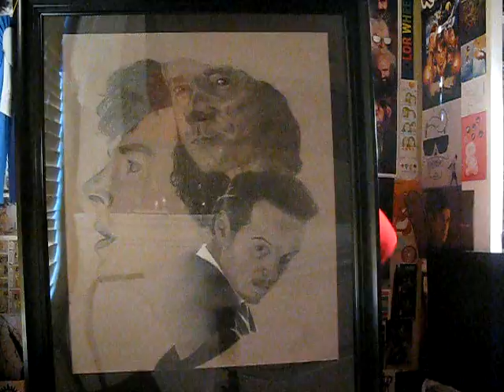Update August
Hey guys, it's Cynthia! Just me talking about things having to do with the channel, a new member, the 12th doctor, Sherlock, and my art!